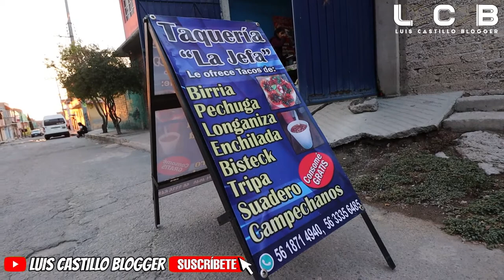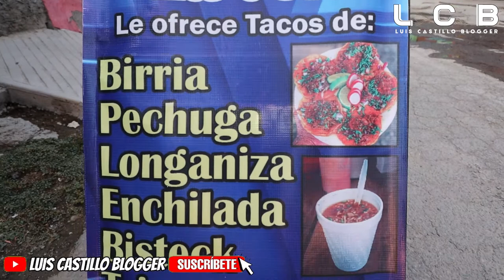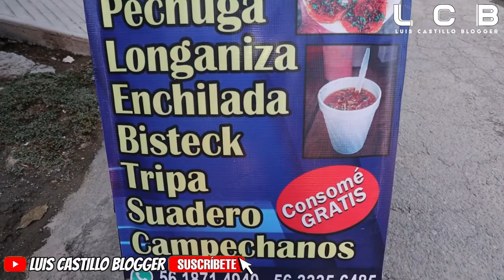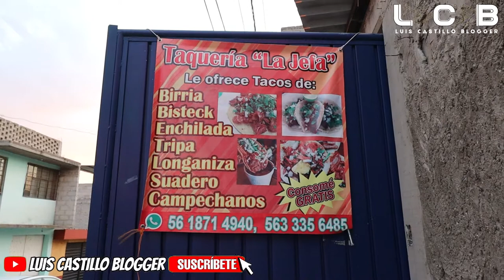🌮TACOS LA JEFA🌮AHORA DE NOCHE🌙LOS ORIGINALES DE CIUDAD CUAUHTEMOC ECATEPEC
TACOS LA JEFA
Dirección
Av. Quetzalcoatl ,esquina con nopaltzin
Mz: 2 Lt: 24 Colonia Ciudad Cuauhtémoc Ecatepec